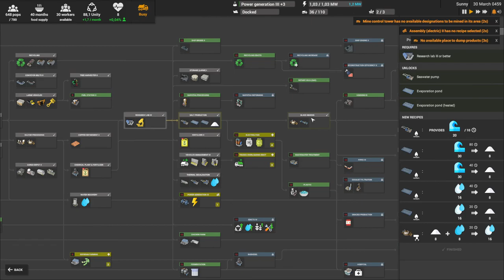Captain Of Industry, How To Get And Make Glass